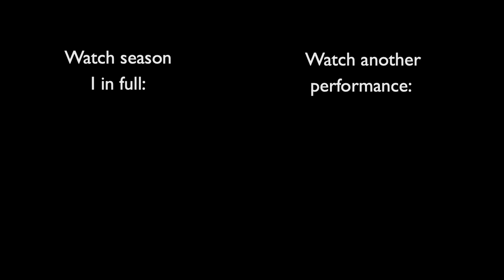Baby Kong - Drumming (STQ1 Performance)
Baby Kong's performance from the first Sparkland Talent Quest.

Baby Kong and his father Korrdi are gorillas from the East Coast. Originally, Baby Kong wanted to drum to Phil Collins’ “In the Air Tonight”, as a reference to the Cadbury advert, but due to issues with finding a good enough quality edit of the song, he chose Steve Lacy’s “Bad Habit” as a plan B. Regardless, he put on a great performance with some creative moments that made it a hit with the audience, who gave Baby Kong 67 votes to finish in 7th place.

The Sparkland Talent Quest is the world's first teddy bear talent quest! Teddies from all over the fictional land of Sparkland gather on the nation's biggest stage, each with a dream to be named the Most Talented bear in the land.